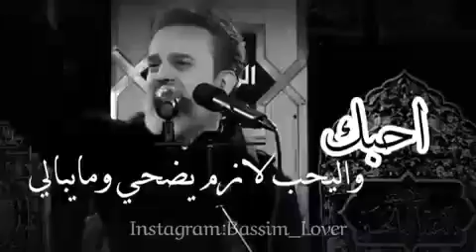حالات رمضانيه /احسك نبض كلبي💔. باسم الكربلائي